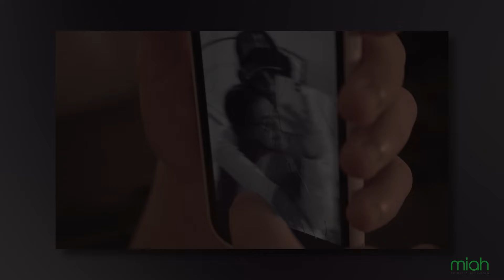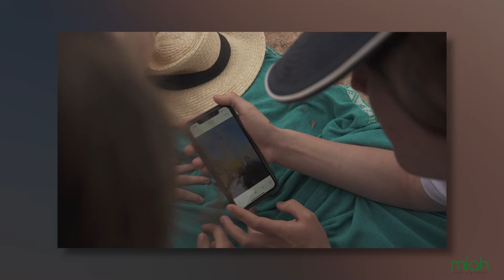Albert García Videobook Miah Actors & Actresses